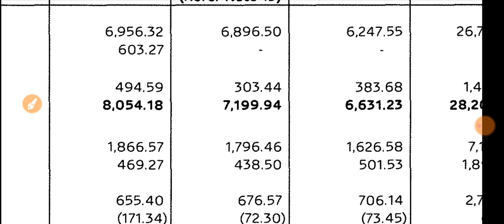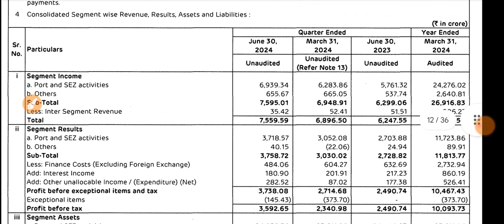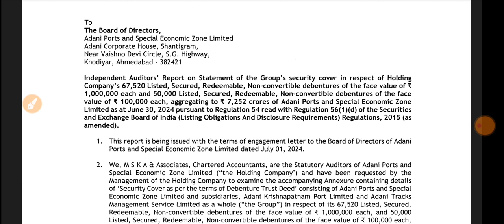Adani Ports Q1 Results 2024 🔴 Adani Ports Results 🔴 Adani Port Share Latest News 🔴 Adani Ports Share